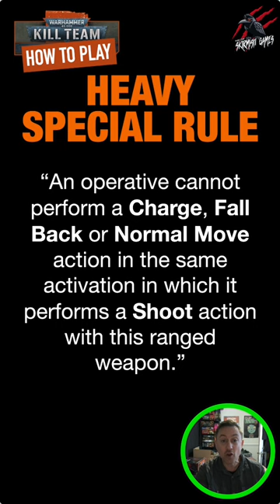Did You Know: An Operative CAN Make Dash And Shoot Actions With A HEAVY Weapon? Kill Team Rules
I was reading through the rules again after playing some games yesterday against Heavy Intercessors, and it didn't seem cool that a Kill Team with all Heavy weapons couldn't move and shoot.

Turns out the Heavy special rule leaves out DASH. I re-read the rules a bunch of times, checked some Reddits, and asked our club members what they thought, and we all agree that operatives with Heavy special rule CAN Dash and Shoot in the same activation.

Here's my reasoning behind it:

Fall Back, Charge, and Dash actions say “Move the active operative following the same rules as a normal move …” but that doesn’t mean they are making a Normal Move. They are performing a different and specific action.

The Heavy Special Rule says no Charge, Fall Back or Normal move but leaves out the Dash action. If it doesn't say 'an Operative cannot perform a [Dash] action' then it CAN perform  a Dash action.

Great news if you play Heavy weapons in your Kill Teams and were feeling restricted with options; especially in the new Gallowdark killzone.